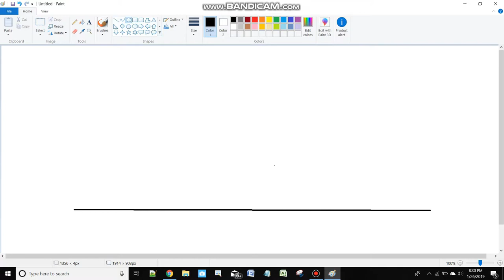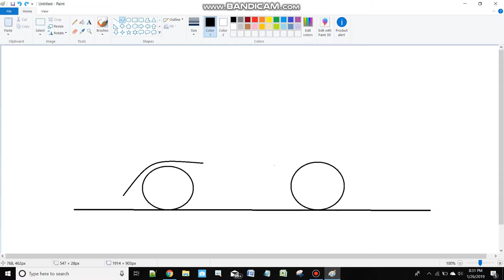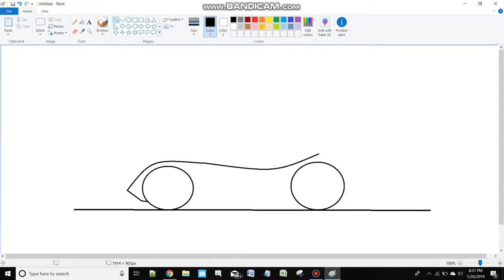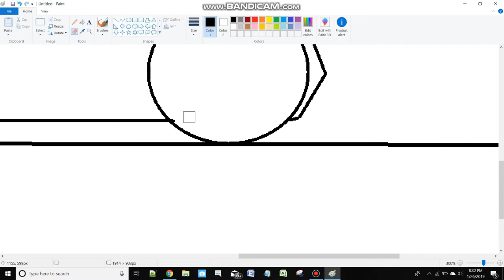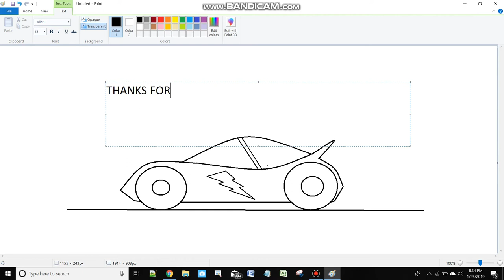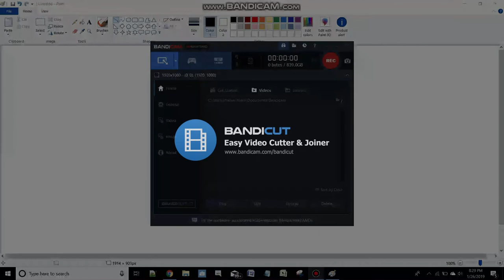How to draw a super car in ms paint